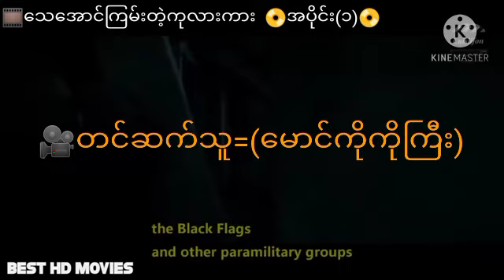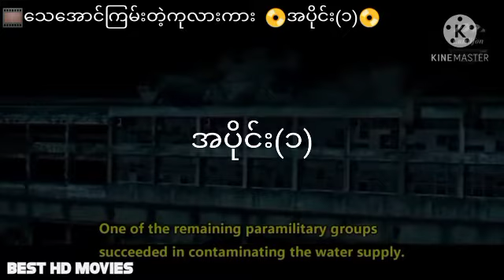🎞️သေအောင်ကြမ်းတဲ့ကုလားကား🎞️ 💿အပိုင်း(၁)💽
မောင်ကိုကိုကြီး